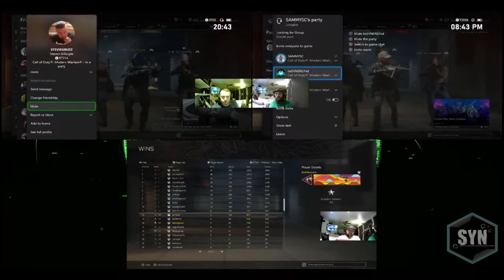SYN Gaming EP1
Watch the SYN Gaming team take on COD Warzone with our new TRI screen set up. Watch all 3 players at the same time WOW i know.
This is 45 mins of action packed footage from our live stream, tune in every Wednesday at 8.30 then kick back and relax.